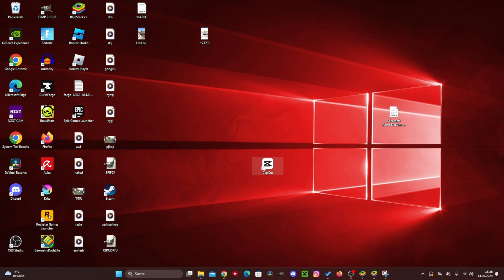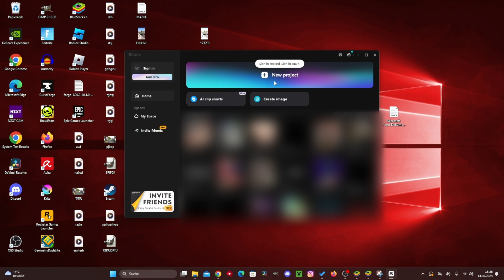Cómo descargar CapCut en una PC o computadora portátil / Obtener CapCut para PC / Nuevo método 2024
En este video, le mostraremos cómo obtener CapCut en una PC y computadora portátil. Ya sea que estés usando Windows 10 u otra versión, nuestra guía paso a paso te ayudará a descargar CapCut para tu computadora portátil o PC de manera rápida y sencilla.

¿Cómo obtener CapCut en PC y portátil? En este tutorial, te muestro cómo descargar e instalar CapCut en tu PC con Windows. Esto significa que puedes usar CapCut en tu PC para editar videos. Para conseguir CapCut en nuestro PC utilizamos la Microsoft Store. Déjame saber en los comentarios si tienes alguna pregunta mientras descargas CapCut en tu PC & Laptop.

Aprenda cómo obtener CapCut en una computadora portátil y comience a editar sus videos con esta poderosa herramienta. Explicaremos los métodos para descargar CapCut para PC y asegurarnos de que sea compatible con su sistema.

Descubra cómo obtener CapCut en PC y mejorar su experiencia de edición de video. Nuestro tutorial cubre todo, desde cómo descargar CapCut en la PC hasta cómo instalar CapCut en la PC sin problemas.

Continúe mientras demostramos cómo descargar CapCut para PC y brindamos consejos para una instalación sin problemas. Ya sea que esté buscando CapCut para Windows 10 o cualquier otra versión, lo tenemos cubierto.

Míralo ahora para dominar CapCut en PC y llevar tu edición de vídeo al siguiente nivel. Si tienes alguna pregunta, ¡no dudes en dejar un comentario a continuación!